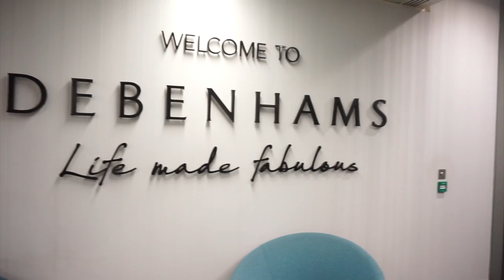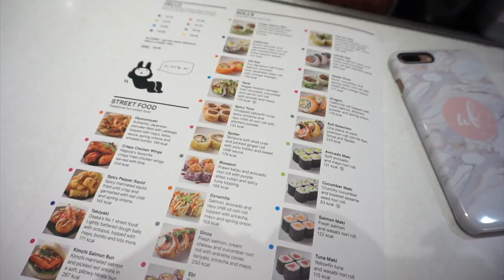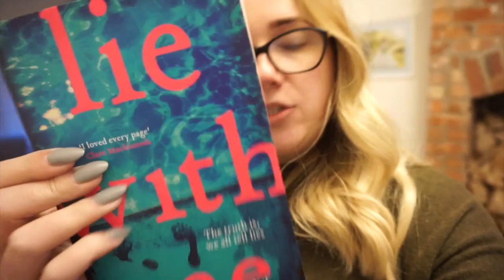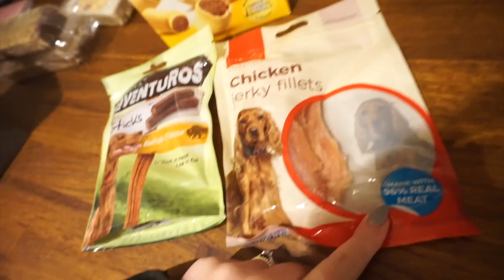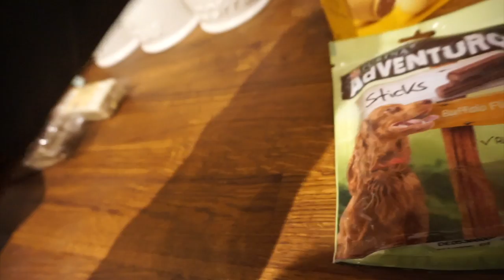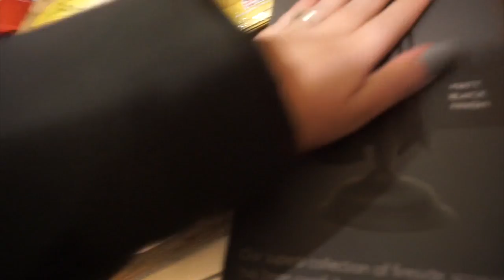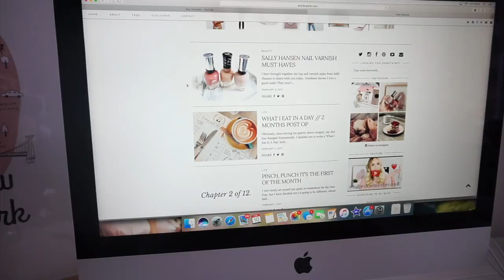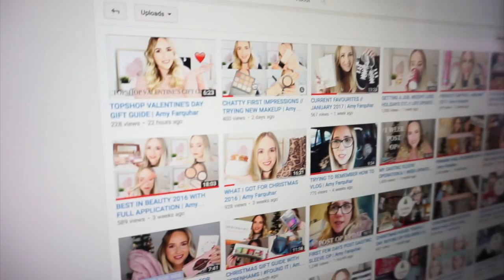LONDON WITH DEBENHAMS, BIRTHDAYS & SEEING GRAMPS | Amy Farquhar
EVERYTHING YOU WANT TO KNOW (almost) 👇🏻👇🏻👇🏻

Silver Shoes - Primark

Blue Boots - Primark

FAQS

The Canon 700D for sit down videos and the Sony a5000 to vlog

25

Blackpool, a seaside town in the North West of England